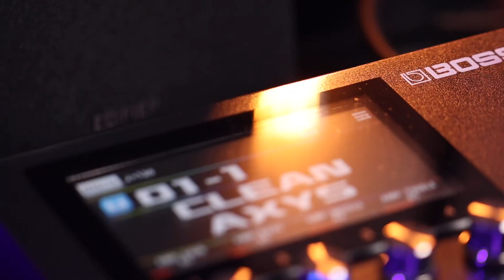Essa pedaleira tem o melhor som limpo com chorus que você já viu!! BOSS GX-100!